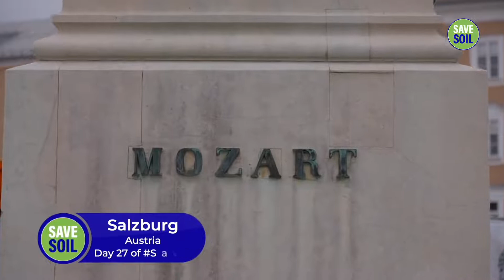What Made Mozart a Genius? | Sadhguru | Wolfgang Amadeus Mozart